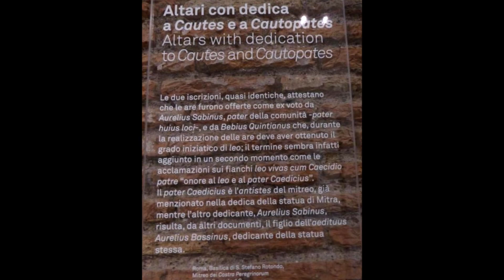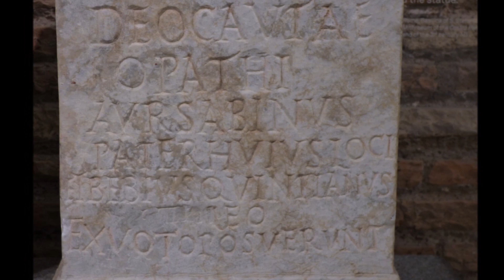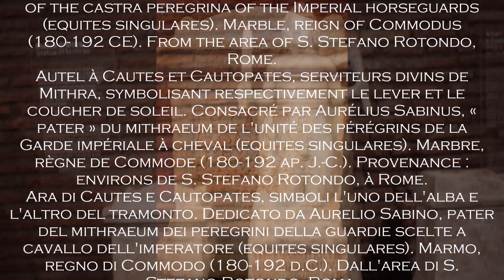Ara di Cautes e Cautopates Altars to Cautes and Cautopates, dedicated by Aurelius Sabinus, Pater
Ara di Cautes e Cautopates- Altars to Cautes and Cautopates, dedicated by Aurelius Sabinus, pater of the mithraeum of the castra peregrina
  Altar to Cautes and Cautopates, divine attendants of Mithras, symbolizing respectively dawn and sunset. Dedicated by Aurelius Sabinus, pater of the mithraeum of the castra peregrina of the Imperial horseguards (equites singulares). Marble, reign of Commodus (180-192 CE). From the area of S. Stefano Rotondo, Rome.
Autel à Cautes et Cautopates, serviteurs divins de Mithra, symbolisant respectivement le lever et le coucher de soleil. Consacré par Aurélius Sabinus, « pater » du mithraeum de l'unité des pérégrins de la Garde impériale à cheval (equites singulares). Marbre, règne de Commode (180-192 ap. J.-C.). Provenance : environs de S. Stefano Rotondo, à Rome.
Ara di Cautes e Cautopates, simboli l'uno dell'alba e l'altro del tramonto. Dedicato da Aurelio Sabino, pater del mithraeum dei peregrini della guardie scelte a cavallo dell'imperatore (equites singulares). Marmo, regno di Commodo (180-192 d.C.). Dall'area di S. Stefano Rotondo, Roma.
Data dal 180 al 192 d.C.
dal MItreo dei Castra Peregrinorum (santo Stefano Rotondo)
National Roman Museum - Batha of Diocletian in Rome
 Museo Nazionale Romano - Terme di Diocleziano